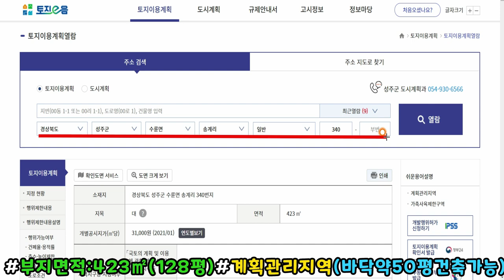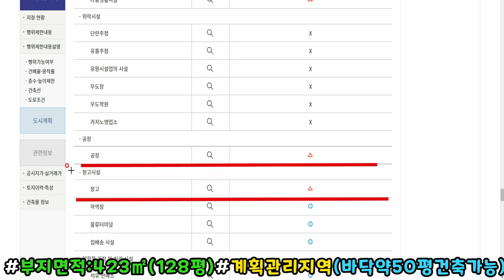NO:1-467번#성주군땅.성주땅.성주군부동산.성주부동산.성주군수륜면송계리산골전원주택용지.성주군수륜면산골전원주택부지.성주군수륜면산골전원주택지.성주군수륜면산골귀촌주택용지.성주산골집터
경북 성주군 수륜면 송계리 산골전원주택용지매매

매매가:6천만원(\60,000,000원)

평당가:468,750원

지  역:계획관리지역

지  목:대지

용  도:귀촌주택지,주말텃밭,주말농막주택지..등

특  징:동남향으로 건축가능

기존 낡은 촌집철거후 평탄작업완료

(많은 비용 들어감)

앞트임 확실한 참한집터

송계리 밝은해마을

햇살가득 양지바른 곳

앞자락 약간의 축대공사필요

성주읍내15분#대구성서45분안거리

"요 동네 집터 귀하데이"